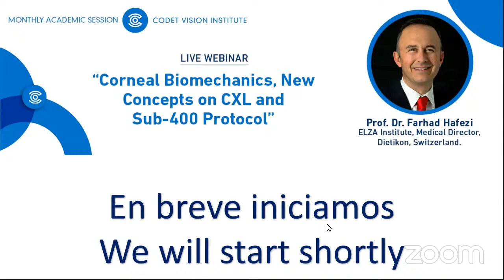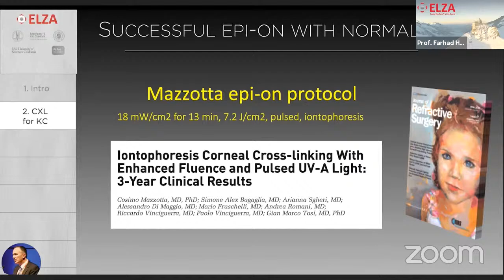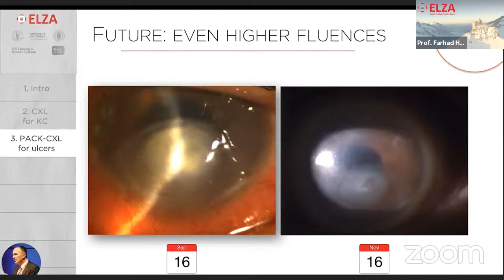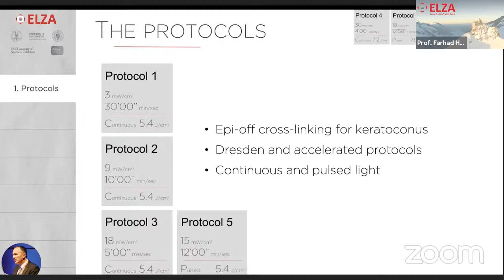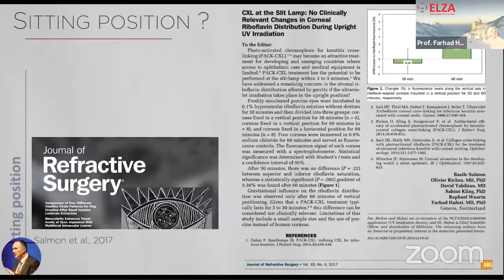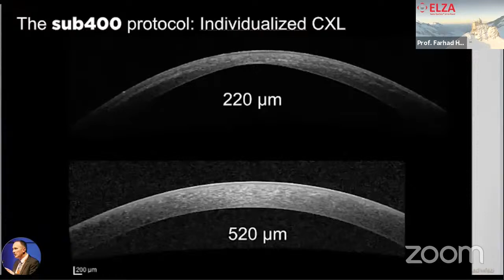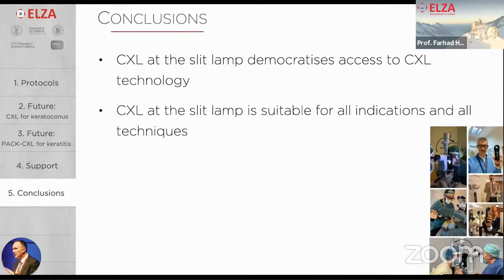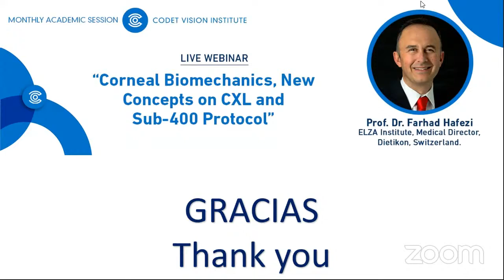Corneal Biomechanics, New Concepts on CXL and Sub-400 Protocol.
CODET Vision Institute Monthly Session

Guest Speaker: Prof. Dr. Farhad Hafezi
ELZA Institute, Medical Director, Dietikon, Switzerland.

Sesión Mensual CODET Vision Institute

Tema: "Biomecánica Corneal, Nuevos Conceptos en Cxl y Protocolo Sub-400"

Profesor Invitado: Prof. Dr. Farhad Hafezi
ELZA Institute, Director Médico, Dietikon, Suiza.